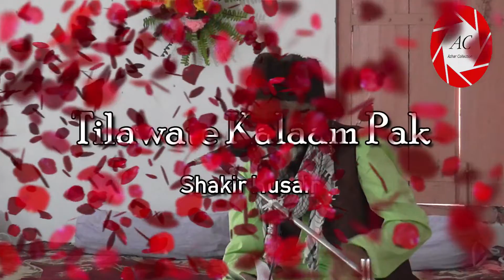Janab Shakir Husain Mustafabadi | Tilawat E Kalaam Pak | HUSAIN DAY | Mustafabad Sadat | 2019 1440H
HUSAIN DAY 2019
Mustafabad Sadat, Kaushambi

Under the Banner of
Anjuman Husainiya and Successor of
Late Syed Zawwar Husain Naqvi

Dated : 17th April 2019, Wednesday

Venue :
IMAMBADA HUSAINIYA
Popularly Khown As
Imambada Late Syed Zawwar Husain Naqvi
Mustafabad Sadat, Kaushambi

》》》》》》☆Warning☆《《《《《《